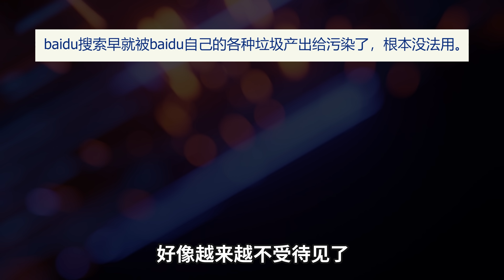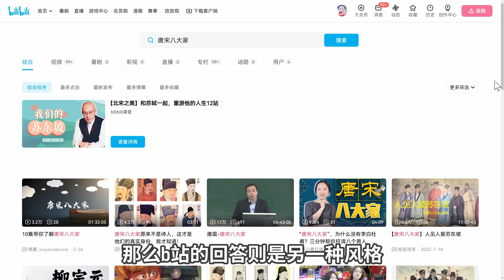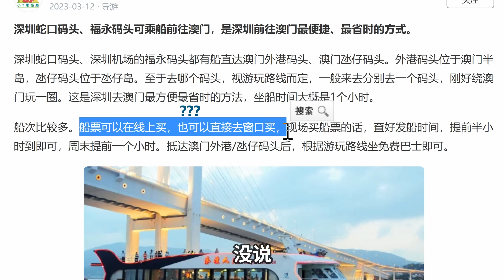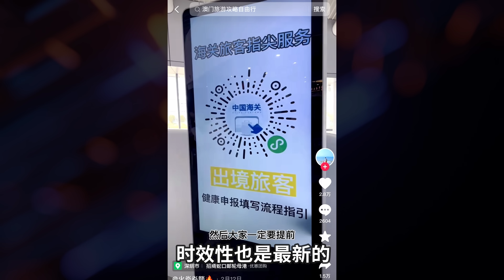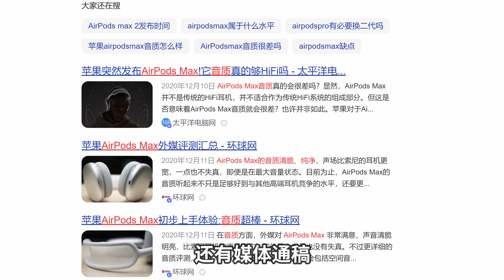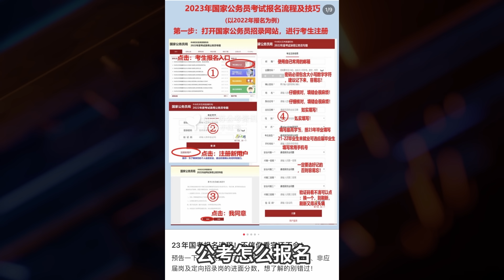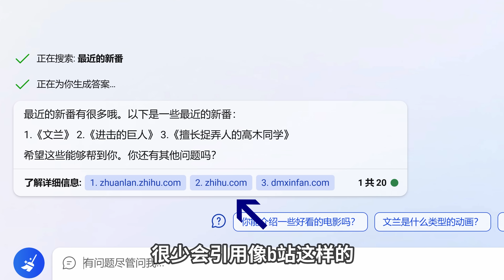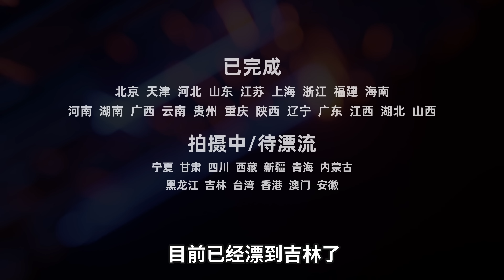6大平台搜索功能大PK！同樣的問題去不同的App上搜，哪家的回答最離譜？| LKs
作為無數人互聯網啟蒙的百度，如今究竟還有多少人每天用它搜索？ 23年百度的搜索效果和其他平台乃至AI相比如何？